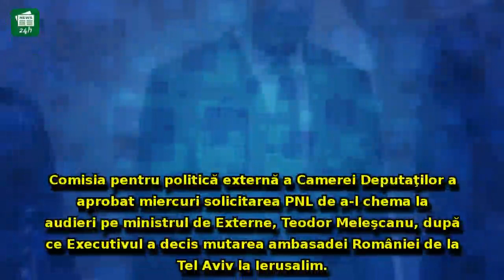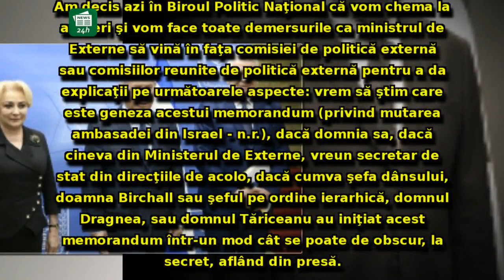CONFLICTUL președinte-Guvern ajunge la un nou nivel: Ministrul de Externe va fi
CONFLICTUL președinte-Guvern ajunge la un nou nivel: Ministrul de Externe va fi AUDIAT pe tema mutării ambasadei din Israel